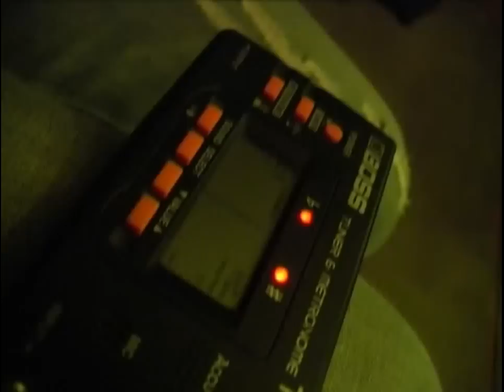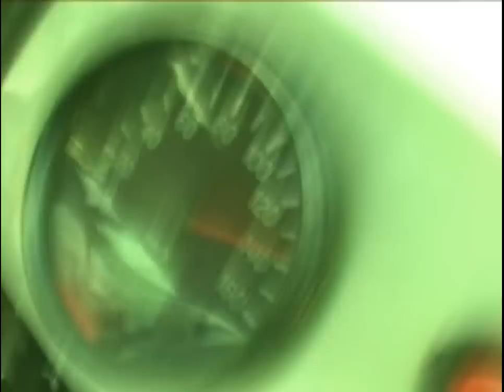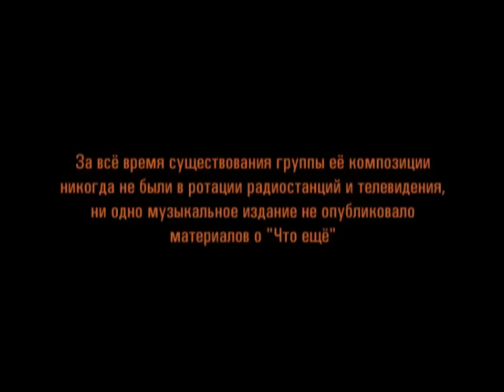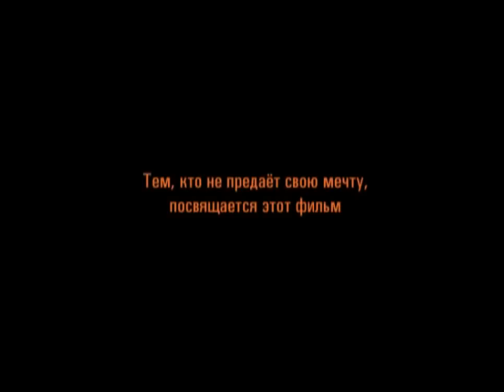Что Ещё. Фильм - интервью.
Фильм - интервью о мгинской панк-группе "Что Ещё". 2009 год. Режиссёр Кирилл Ермичёв.